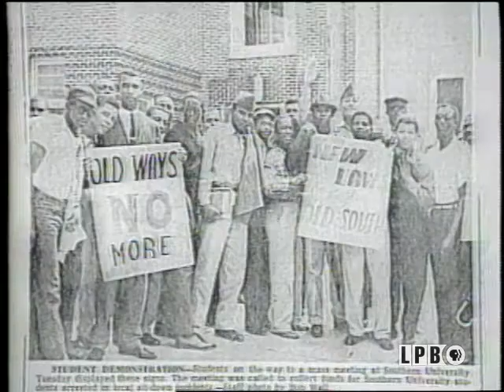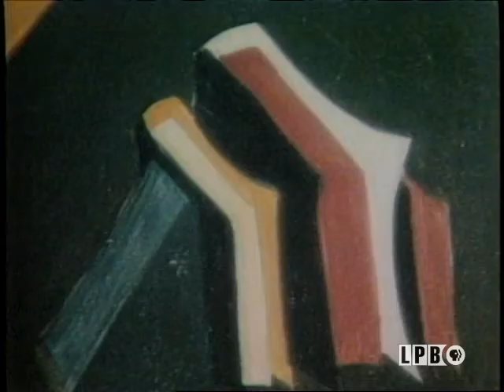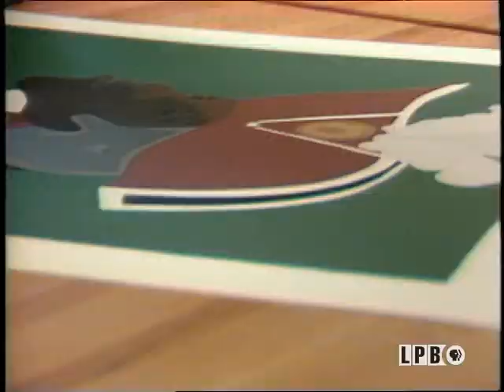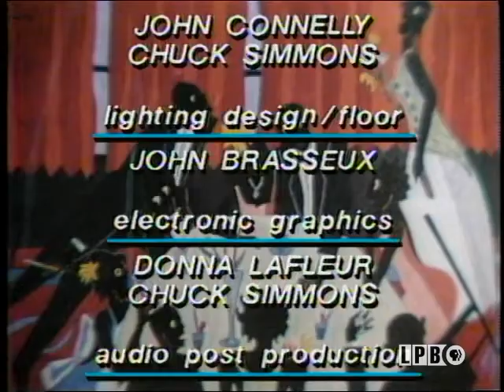Teenage Parents | Folks (1986)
This segment from the October 12, 1986, episode of the series “Folks” features Sonya Masingale’s report on the challenges facing teen parents. Masingale first visits the Teen Parent Center in Baton Rouge and interviews two teen parents, Melissa Payne and Sonjalita Riley. She also interviews Angelin Morgan, the director of the center, who discusses the services available to teenage mothers. Next, Masingale presents highlights of speeches given at the National Council of State Legislatures Meeting in New Orleans on preventing teen pregnancy, including Madeleine Kemmich of the Center for Human Services in Washington, D.C. and State Representative Marlin Schneider of Wisconsin. Masingale also interviews State Representative Jewel Newmanm who discusses the role churches can play in preventing teen pregnancy. Lastly, Masingale conducts an in-studio interview with Lyn Covington, a social worker at the Teen Parent Center, and Etta Millender, the director of youth services at the New Galilee Baptist Church in Baton Rouge. They discuss: the church’s role in helping to prevent teen pregnancy; the youth program at the New Galilee Baptist Church; teaching teen parents to become better parents; the reasons why teens decide to keep their babies instead of giving them up for adoption; and why the teens disregard birth control.

This segment from the October 12, 1986, episode of the series “Folks” features Rob Hinton’s profile of painter Jacob Lawrence, a recent recipient of the Amistad Research Center’s Fine Arts Award. He discusses: growing up in Harlem, New York, during the Great Depression; studying art at a Works Progress Administration (WPA) art center; meeting artists from the Harlem Renaissance; his work with the WPA; his series of paintings of Haitian General Toussaint L’Ouverture; his painting style; and painting about the human struggle. Hinton also interviews Lou Stovall, a printmaker, who discusses his collaboration with Lawrence.